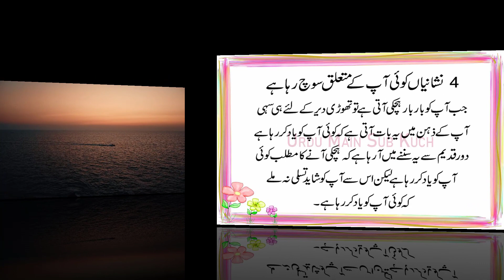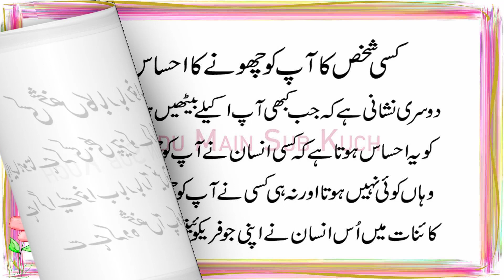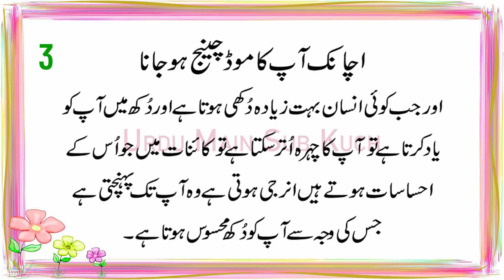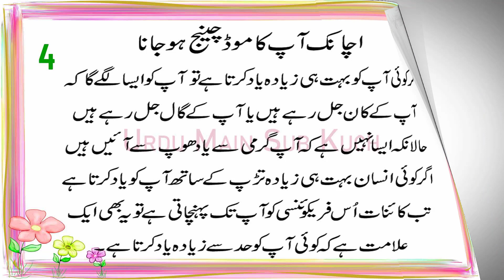4 Sign Someone Is Thinking About You in Urdu & Hindi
4 Nishaniyan Koi Aapke Mutaliq Soch Raha Hai